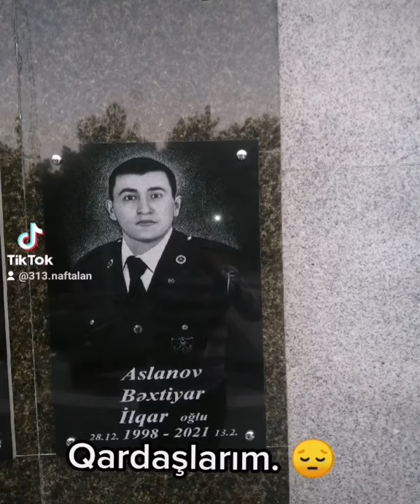Sehid Ceferov Elyeddin😢😢😢😢